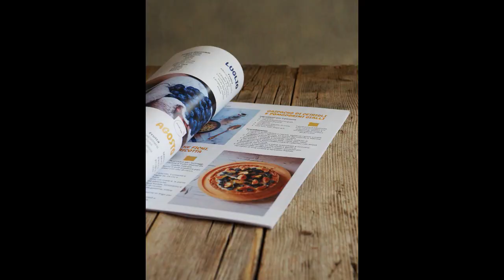SEDANO: come usare tutto il GAMBO (anche esterno) e FOGLIE | Cucino senza sprechi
Ti piace seguire la stagionalità a tavola ma fatichi a ricordarti sempre cosa sia di stagione e cosa no? Ho studiato il Calendario dei prodotti di stagione apposta :)
Un calendario "senza date" ma con indicazioni mese per mese, stagione per stagione, su prodotti ittici e ortofrutticoli di stagione.
Lo trovi sul mio sito insieme a tutte le informazioni che ti servono, dai un'occhiata

Ti aspetto nel mio mondo.. I MIEI CORSI DI CUCINA